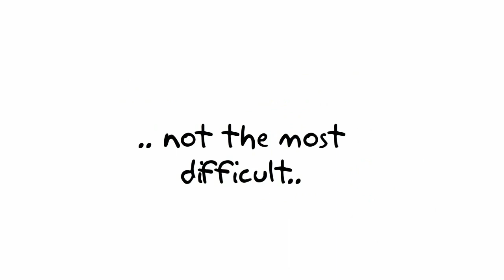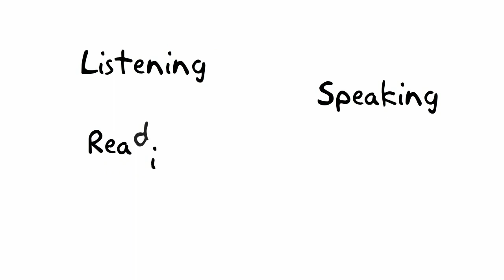Speaking English Fluently In A Week